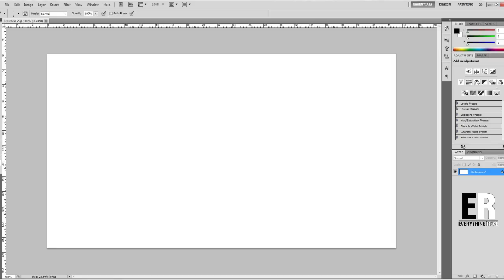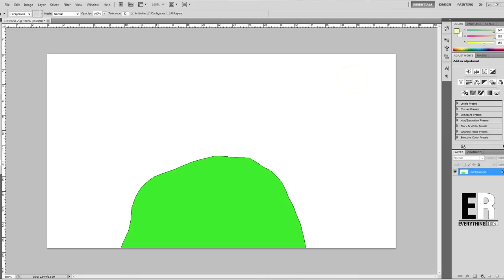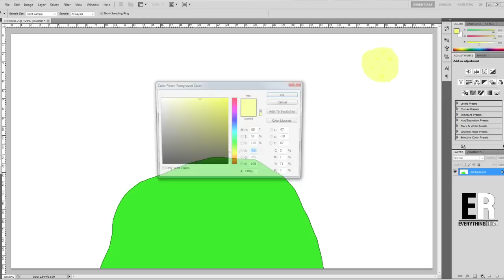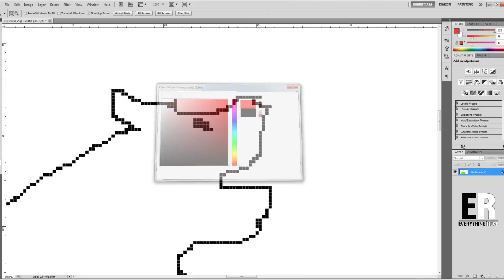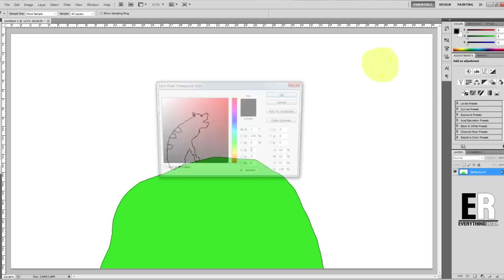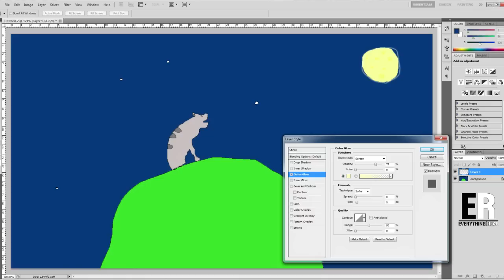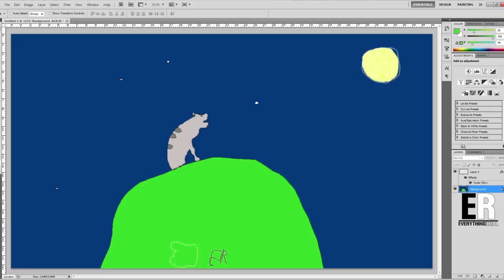Super Speed Art: #1 - Wolf (Everything Real)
The first video for my new channel for real videos of all shapes and sizes. Watch as a self-trained professional draws a realistic wolf in Photoshop. Have suggestions? Leave it in the comments.